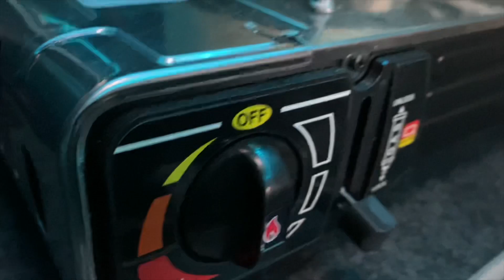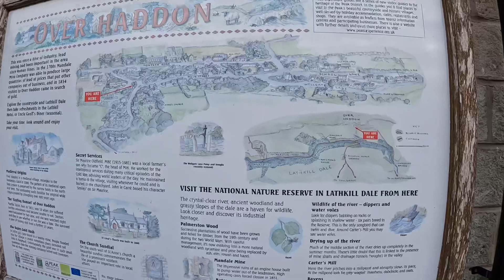Something We Need to Discuss | Van Life CLICKBAIT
In this video, we're going to discuss something we need to discuss: Van life Clickbait.

We think it's important to discuss this issue and share our view on it. So in this video, we're discussing clickbait, why it's harmful, and what we think needs to be done to prevent it from happening.

We hope you enjoy this video, and that it helps you understand the issue a little better. If you have any thoughts or comments, please let us know!

CHAPTERS

00:00 Introduction
01:13 Our Mission Statement
02:20 Competition time
03:51 Breakfast
04:28 Halloween Costume
04:54 Searching for Water
06:30 Don't Try this at home
07:35 Trapped at Sea
08:45 Back on Non Dry Land
09:23 That Thumbnail

Dolittle Campers are Part time UK Van Life couple David and Clare who along with their Cockapoo, like to take their viewers on their adventures with them. Travelling the Country in our VW T6 converted Campervan we show you the top Vanlife highlights and tourist hotspots in the U.K.

LINKS